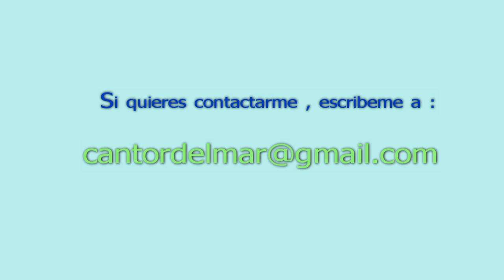Estampas Marinas - Idinael Tejeda live